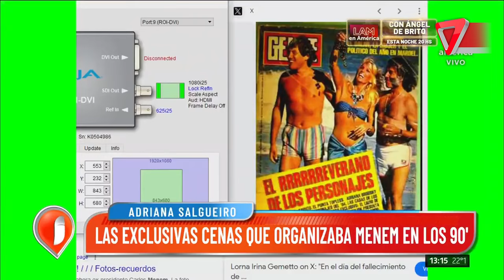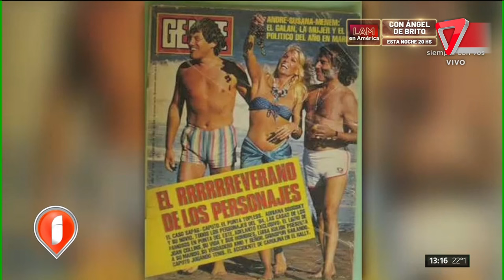🥵CARLOS MENEM y sus EXCÉNTRICAS FIESTAS: "MILLONES, MODELOS Y LUJOS POR TODOS LADOS"